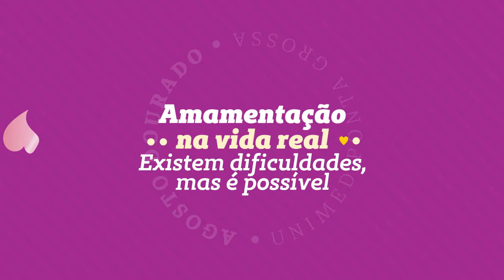Dificuldades e amamentação na vida real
A amamentação traz muitas expectativas para a mulher e, mesmo sendo importante, a amamentação da vida real, em alguns momentos, também vem acompanhada de algumas dificuldades. A Fernanda passou por algumas delas durante os mais de dois anos em que amamentou a filhinha Maria Helena. E, nesse vídeo, ela compartilha um pouco da história dela com a gente.